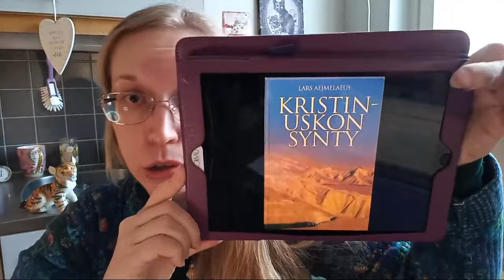Kristinuskon sisällön muotoutuminen ja harhaopit antiikin Rooman valtakunnassa (Joulu-spesiaali 4)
Tänä jouluna livestreameissä on teemana kristinuskon syntyhistoria historiantutkimuksen näkökulmasta. Miten sanoma ylösnousseesta Jeesuksesta lähti leviämään juutalaisten ulkopuolelle ja mitä tapahtui, kun uuden uskonnon tarkka sisältö oli vielä epäselvä?

Näkemykseni perustuvat pääasiassa seuraaviin kirjoihin:

- Lars Aejmelaeus: Kristinuskon synty (2000)
- Tom Holmen: Jeesus (2007)
- Lauri Thuren: Raamatun käyttöohje -sarja (osat 1-3, 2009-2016)
- Kaarlo Arffman: Kristinuskon historia (2004)

Moikka, olen Sametti, vuonna -87 syntynyt lesbonainen. Kävin läpi lääketieteelliset ja juridiset transhoidot naisesta mieheksi sekä elin vuosia miehenä, mutta olen v. 2018 lakannut esiintymästä miehenä (detransitio). Olen täysin kyllästynyt queer-rappioon, intersektionaaliseen feminismiin, poliittiseen korrektiuteen, uhriutumiseen ja käsitteiden/todellisuuden hämärtämiseen. En pidä LGBT-/pride -liikkeestä lainkaan sen nykyisessä muodossa. En ole koskaan ollut minkäänlainen feministi. Ajattelussani on konservatiivinen pohjavire.